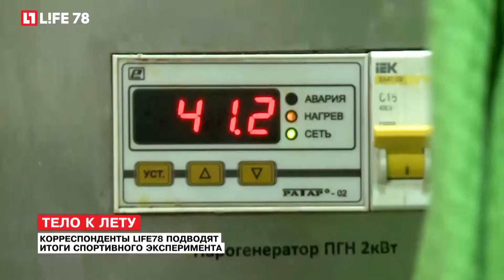Тело к лету: итоги спортивного эксперимента